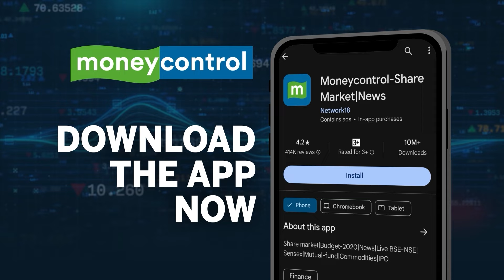K. Annamalai Clears Air On Allegations Of Violating ECI Guidelines By Campaigning Beyond 10 PM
BJP state President and Coimbatore candidate K Annamalai recently got into a controversy of poll campaign time violation. DMK objected to BJP members campaigning beyond the Election Commission's stipulated time and this led to a quarrel between the two parties at Avarampalayam area too. Now in an exclusive conversation with CNN-News18, Annamalai spoke about this controversy. Watch to find out